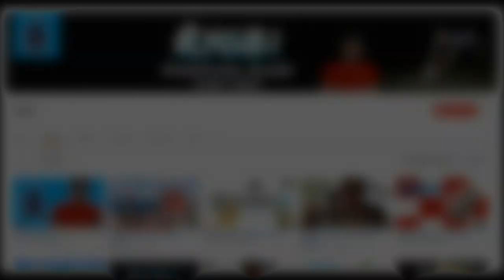Italy Vs New Zealand 2019 Rugby 20